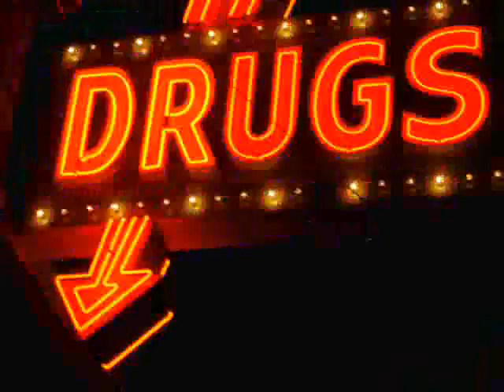Éjszakai repülés- I Live for The Party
Album:
The Rock'n Roll Era